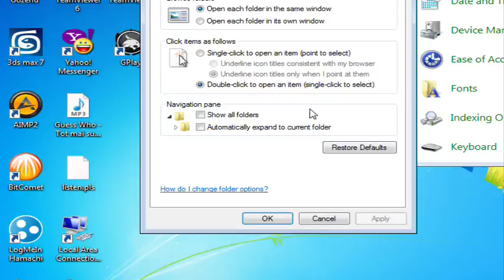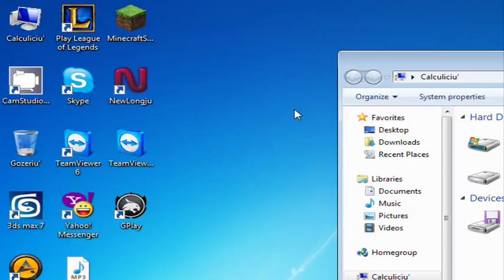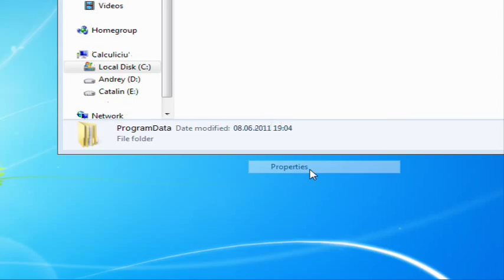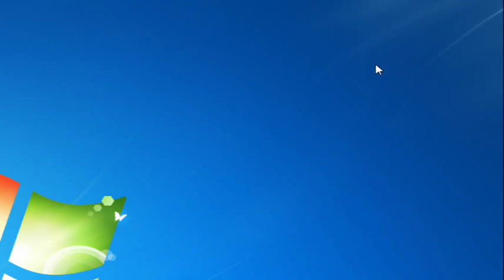Cum sa vezi folderele ascunse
In acest videoclip Andrey va arata cum puteti dezactiva optiunea care ascunde folderele.